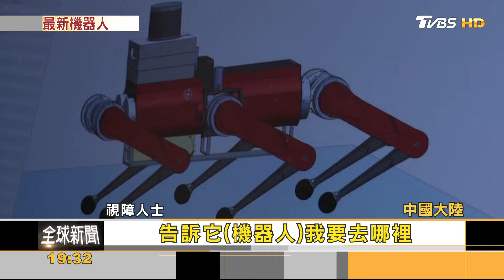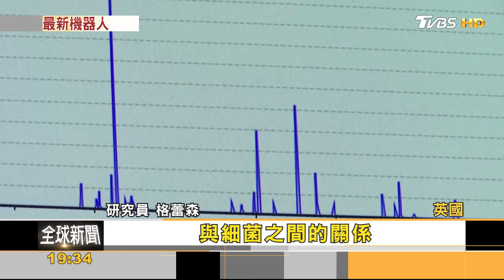機器狗導盲.電擊治耳鳴 科技成醫療助力｜方念華｜FOCUS全球新聞 20240702